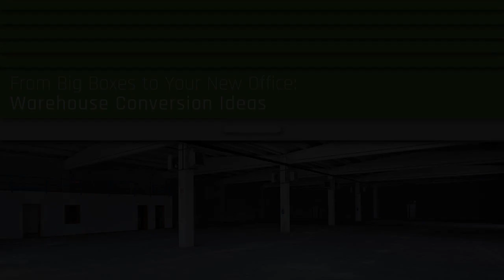TEST PROPERTY AD - DO NOT REPLY